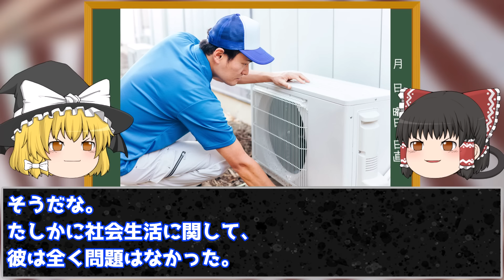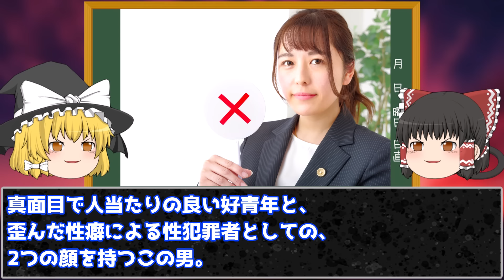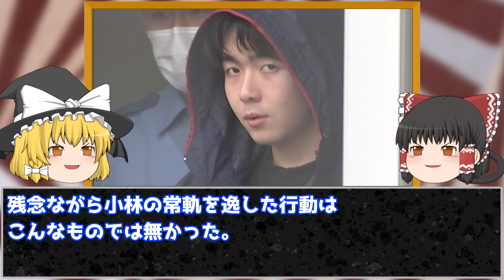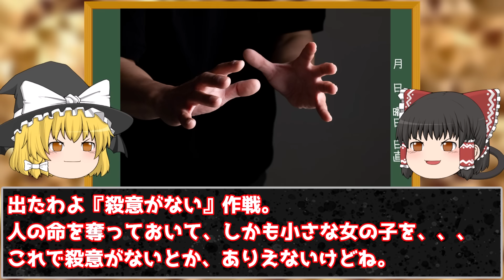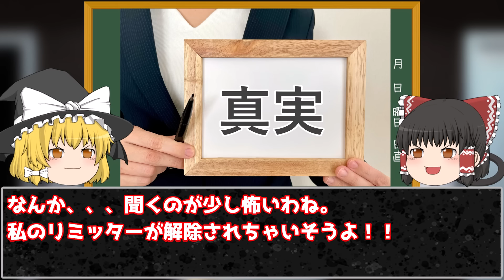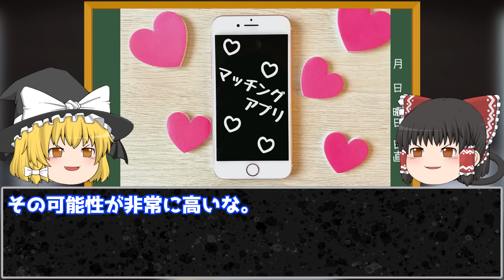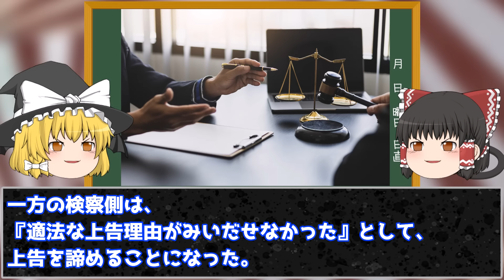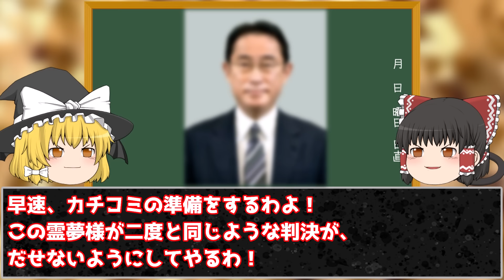【ゆっくり解説】法廷で悪逆非道と呼ばれた男。彼のやった恐るべき犯行の一部始終とは…【新潟７歳●害事件】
少女を見つめる怪しい視線。男はチャンスを窺い続けた。この男は必ず再犯する。そう思わせる理由とは…

pixabay
o-dan

BGMの利用
dova